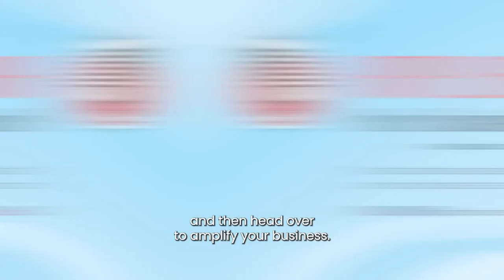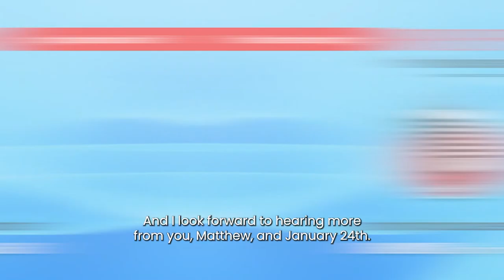Amplify Your Business Signature Guest Matthew Pollard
For Episode 196 of Amplify Your Business, we’re joined by our signature guest, Matthew Pollard. Matthew is the author of the Introvert’s Edge book series and public speaker who travels the world teaching introverted people how to be successful salespeople. Matthew is also the National Brand Ambassador for BX Networking, an organization that educates small business owners on how to develop and grow their business so that they can live the life they’ve always wanted. Matthew is often called the Rapid Growth Guy because he challenges business owners to think differently and transform their businesses to be more successful.

A learning disability left Matthew with a sixth-grade reading level by the time he had graduated highschool. This learning disability caused Matthew to become incredibly introverted in his teen years and had caused him to lose jobs and miss out on opportunities. However, it also pushed him to do better. To overcome not only his learning disability, but also his introvertedness. This push would eventually see him become the renowned author, public speaker, and small business guru that he is today. Today, Matthew has helped transform over 3500 struggling businesses and run five multi-million dollar successful businesses of his own.

For more information and to view our full episode archive, visit amplifyyourbusiness.ca. You can also listen to the show in podcast form, just search 'Amplify Your Business' wherever you get your podcasts.

00:00 - Intro
01:16 - Tell us a bit about BX Networking and the speaking event you’ll be doing here in Edmonton in January.
05:51 - It’s interesting to see that small business owners who’ve faced the greatest challenges often become the most resilient and successful.
08:47 - The magic ingredient.
17:24 - How do you challenge entrepreneurs or business owners to approach their businesses differently?
24:37 - Is storytelling something that you have worked at or have you always had this gift?
30:48 - The power of story.
33:41 - If you could send a letter back in time to your younger self, what would it say?
36:35 - As the ambassador of BX, can you give us a bit of a snapshot to how BX is different from other networking organizations?
41:15 - Register for BX’s Networking Reimagined event on January 24th.
42:44 - Outro